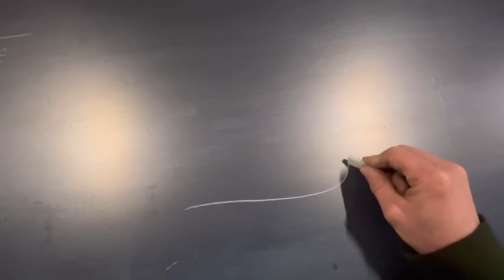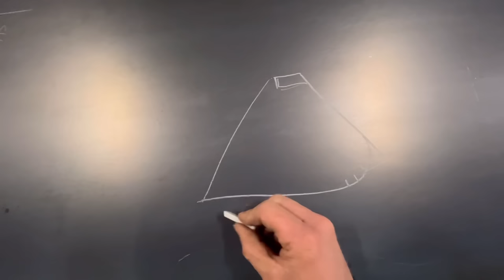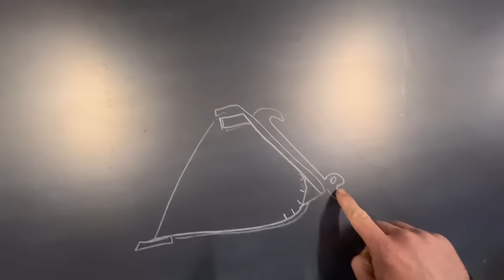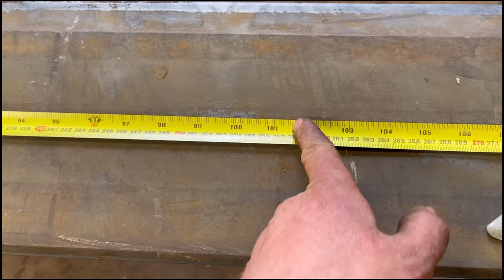Making a JCB loading shovel bucket from scratch. Part 1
In this video I fabricate a bucket for a JCB 426 from scratch.
The shell of the bucket is 6mm (1/4”)  its pressed to shape using my old press brake.
The sides are cnc plasma cut out and then have 100x12 flat bar welded on for extra strength.
Once the sides are tacked on the top box is cut out, pressed and tacked into place needing a little persuasion with a wedge.
The Bucket edge is a 200x25mm HB500 edge. Its cut to length using the gas torch, and placed under the bucket.
I then start the welding inside the bucket and also on the edge, precaution is taken welding the edge on by welding every other 10” at a time and also by having it clamped down to the bench.
The bucket is then taken off the bench, tipped on its back and welded round the inside.
The underside is then welded and 150x15mm straps are cut and pressed to fit. These and tacked on using the tacks to mark where the stitch welds need to be.
After welding the straps on the bucket is flipped back the right way up.